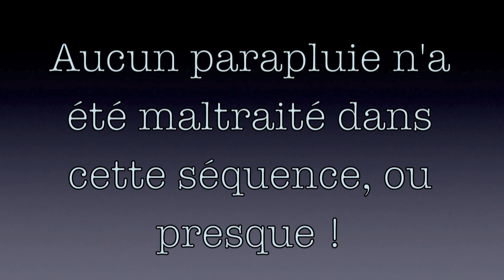Adèle et son parapluie, une relation pas comme les autres !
Au Louvre, après quelques heures de marche et de pluie ...